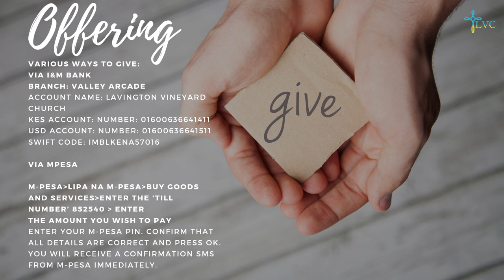The Church - Discipleship - Victor Otieno